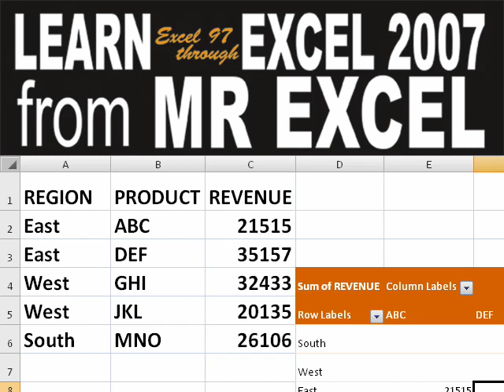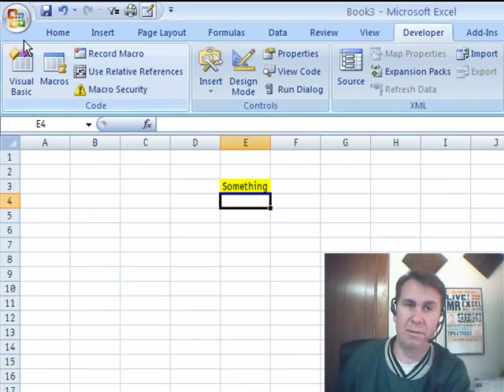Excel - Prevent Workbook Saving Until Form is Complete! | Excel Tutorial - Episode 1118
Microsoft Excel Tutorial:  Prevent Workbook Saving Until Form is Complete!

Welcome back to the MrExcel netcast, where we tackle all your Excel questions and help you become an Excel pro. In today's episode, we have a question from Roy in the UK who wants to know how to prevent saving a workbook until a certain cell is complete. Well, Roy, I have the solution for you!

First, we need to go to the Developer tab and open up Visual Basic. Then, in the Project Explorer, we select the workbook and choose the BeforeSave event. This will give us a variable called Cancel, which we will use to prevent the workbook from being saved.

Next, we use an If statement to check if the cell in question, in this case, “Menu”!E3, is complete. If it is not, we set Cancel to True, which will prevent the workbook from being saved. And just to make sure the user knows why they can't save, we add a message box that says “Can not save until E3 is complete!”

Now, when the user tries to save the workbook without completing the cell, they will receive a message and the workbook will not be saved. Once they enter something in the cell, they can save the workbook as usual. It's a simple solution that can save you from potential errors and incomplete data.

Thank you, Roy, for sending in your question and thank you to all of you for tuning in. And if you have any Excel questions, leave them in the comments below and we might feature them in our next netcast.

Table of Contents:
(00:00) Introduction by Bill Jelen
(00:14) Today's question from Roy about preventing saving without complete cell
(00:25) Using Visual Basic to create a BeforeSave event
(01:05) Code to prevent saving without complete cell and display message
(01:28) Demonstration of code in action
(01:42) Clicking Like really helps the algorithm

This video answers these common search terms:
Analyzing data with Pivot tables
BeforeSave event
Checking if a cell is complete
Completing cell E3 in Excel
Excel netcast from MrExcel
Excel tips and tricks
Message box in Excel VBA
Preventing workbook save
Saving a workbook in Excel
Visual Basic in Excel
Workbook save restriction

Roy asks how to prevent a workbook from being saved until the workbook is complete. Episode 1118 will show you the four lines of VBA needed to make this happen.